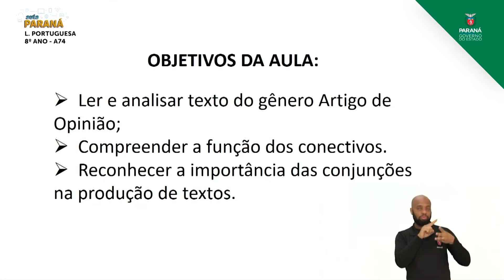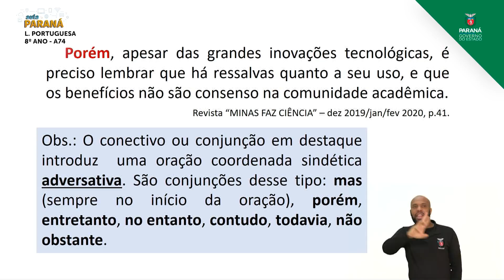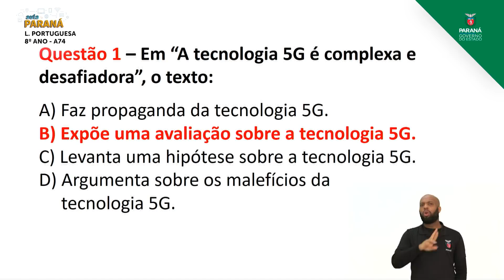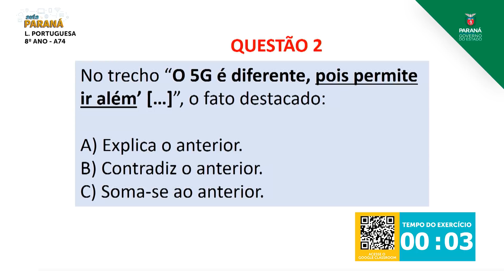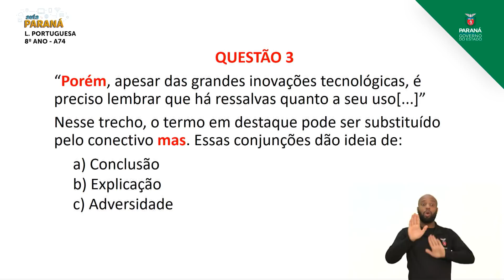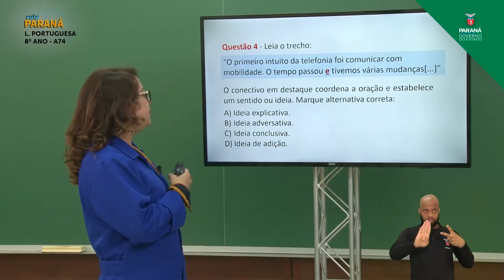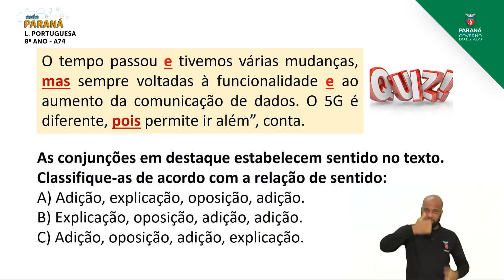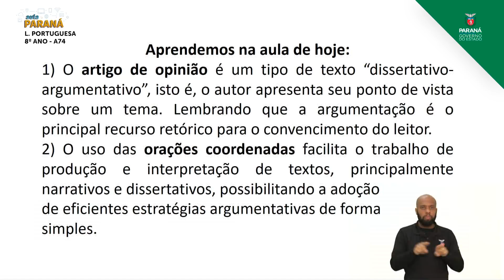8º Ano | Língua Portuguesa | Aula 74 - Artigos de Opinião - Conjunções Coordenativas - Parte 2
Professora Cleide Rosa Pelegrini